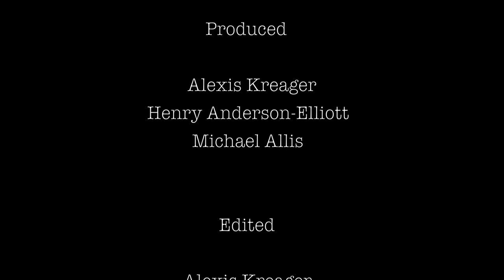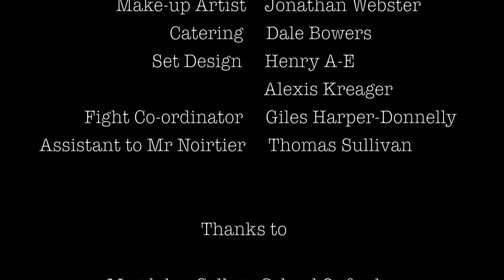Short Film: 8mm Waltz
A short film by Alexis Kreager. Shot by Henry Anderson-Elliott.
The story of an old man who reconnects with his dead wife through a series of 8mm films.